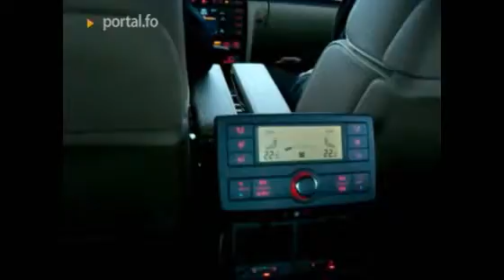VW Golf í Reykjavík 3